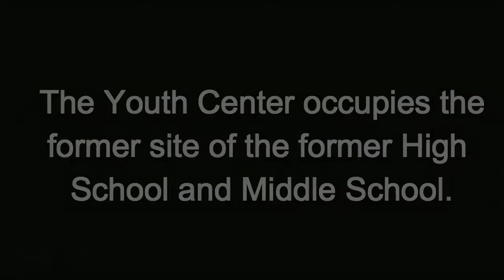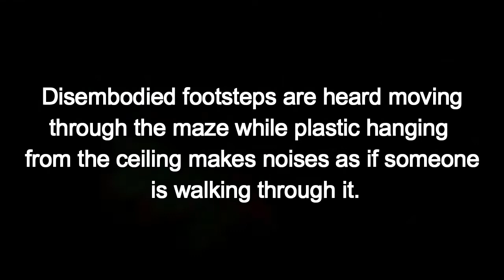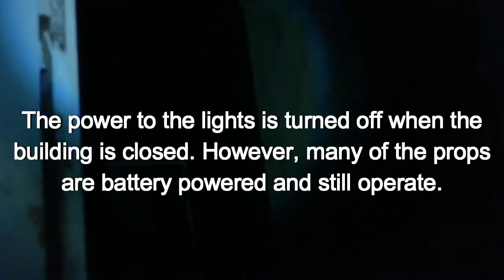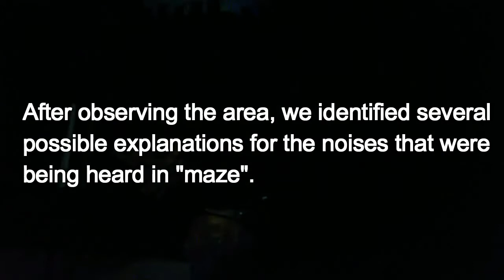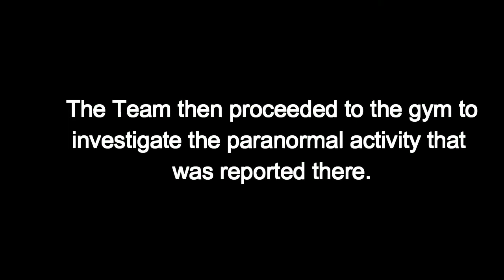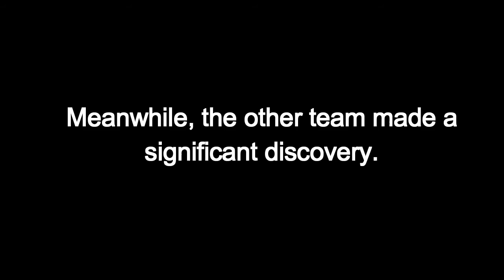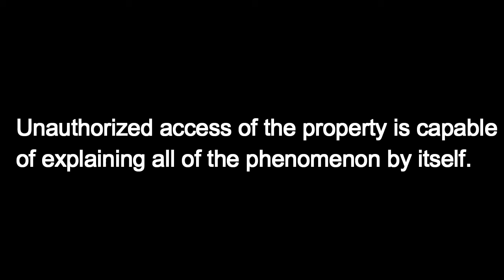Ghost hunt of the old Socorro High School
For several years the employees working at the Socorro Youth Center have experienced unusual phenomenon. The Youth Center occupies the former site of the former High School and Middle School.
These strange occurrences include; The sound of a girl's voice has been heard in the empty hallways and near the stage, the apparition of a little boy wearing a blue shirt has been seen in the Teen Center.
A shadow like figure has been sighted moving through the old gym and doors open and close by themselves. For several years the staff has built a haunted house for Halloween. This year the activity seems to have moved into this section of the deserted building. Disembodied footsteps are heard moving through the maze while plastic hanging from the ceiling makes noises as if someone is walking through it